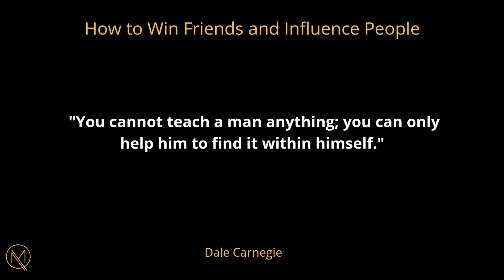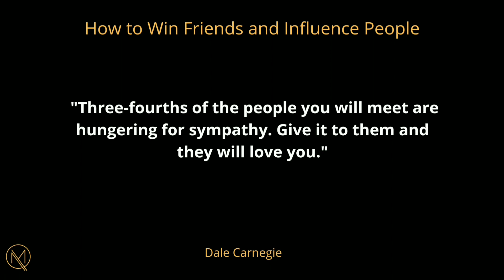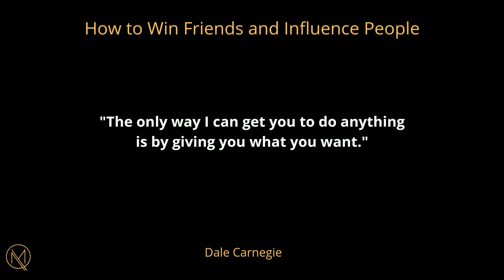30 Inspirational Quotes from Dale Carnegie's "How to Win Friends and Influence People"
Dive into the world of timeless wisdom with our video featuring 30 inspirational quotes from Dale Carnegie's classic book, "How to Win Friends and Influence People." Join us on a transformative journey as we explore Carnegie's profound insights on building relationships, fostering influence, and achieving personal and professional success. From the art of communication to the power of empathy, these quotes will empower you to enhance your social skills, strengthen connections, and create a positive impact on those around you. Immerse yourself in Carnegie's teachings and discover the keys to winning friends, influencing people, and unlocking a brighter future. Watch now and let Carnegie's words inspire you to embark on a journey of personal growth and success.

Dale Carnegie, How to Win Friends and Influence People, Inspirational quotes, Personal development, Success mindset, Communication skills, Building relationships, Influence and persuasion, Social skills, Empathy and understanding, Positive impact, Self-improvement, Motivational video, Professional success, Leadership development.